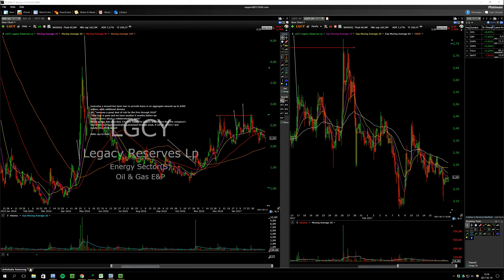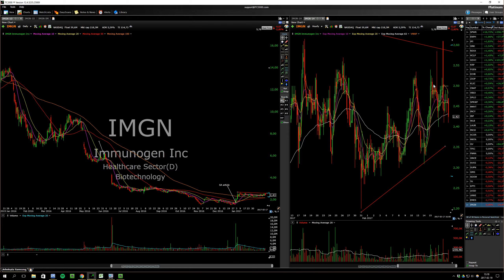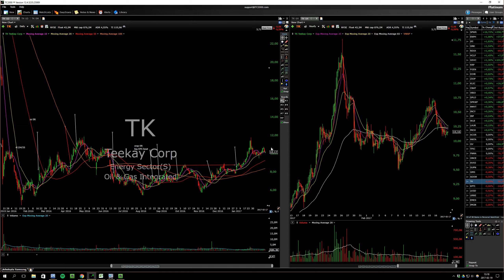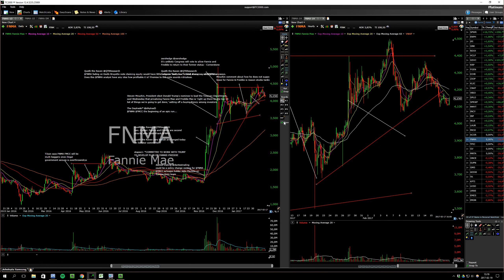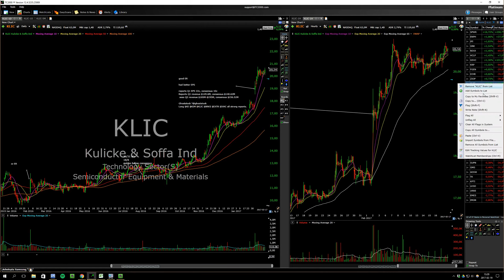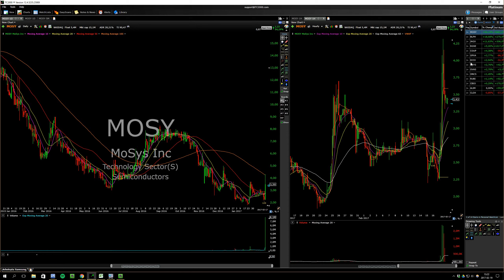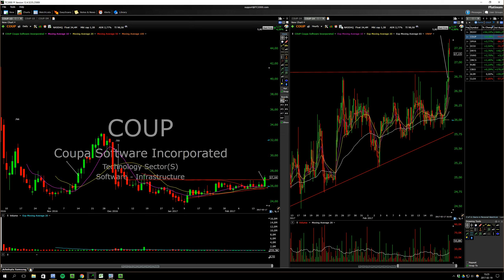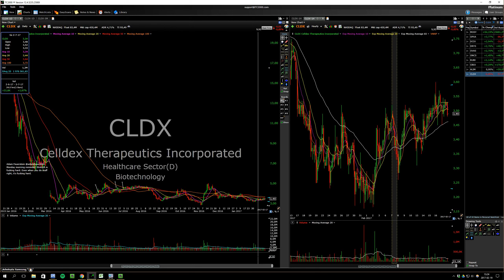Watches for Tuesday February 21